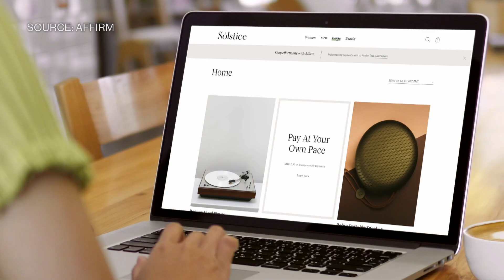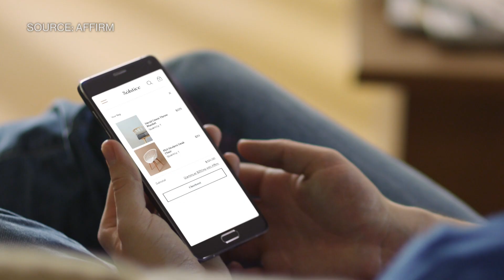Shopify Takes On Amazon in Payments Tie-up With Affirm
Jul.22 -- Max Levchin, chief executive officer of Affirm Inc., discusses his company's partnership with Shopify Inc. He speaks with Bloomberg's Emily Chang.